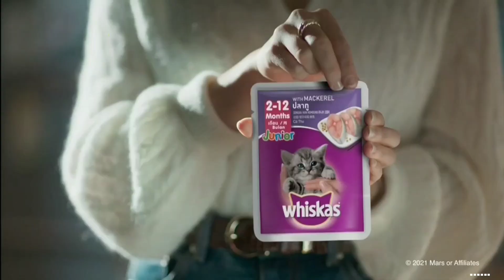HD โฆษณาไทย 2566 - 188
โฆษณาคั่นถ่ายทอดสดการแข่งขันกีฬาซีเกมส์ ครั้งที่ 32 และ ละครดังข้ามเวลา "สุภาพบุรุษจุฑาเทพ คุณชายปวรรุจ"
ทางช่อง